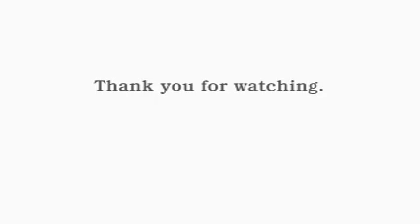Anime Central 2004 - Opening Ceremonies - part 2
Anime Central 2004 - Opening Ceremonies - part 2. Japanese guest introductions.